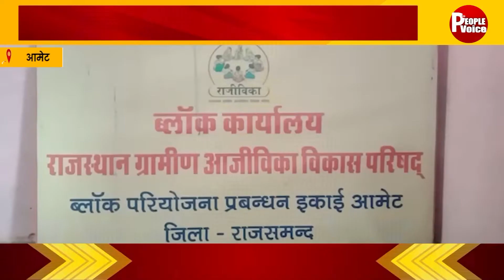News Bulletin 30 July 2021 || TPV NEWS